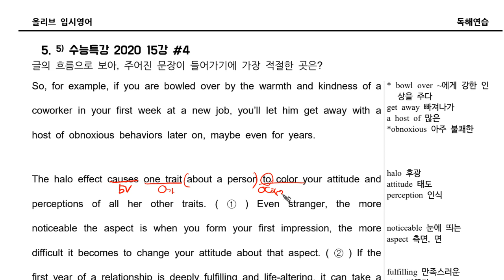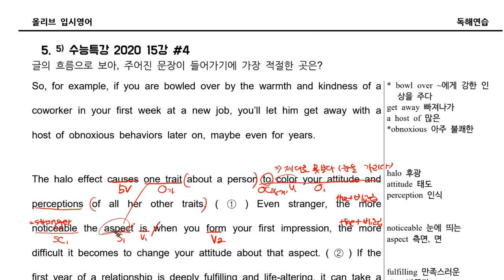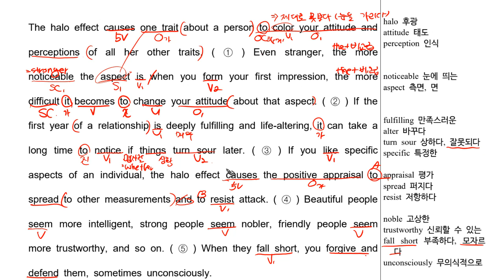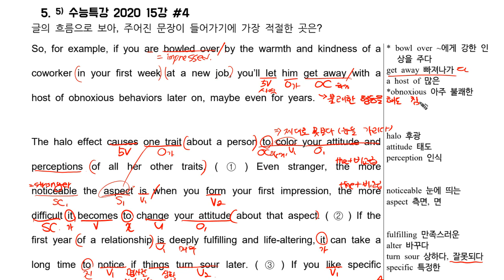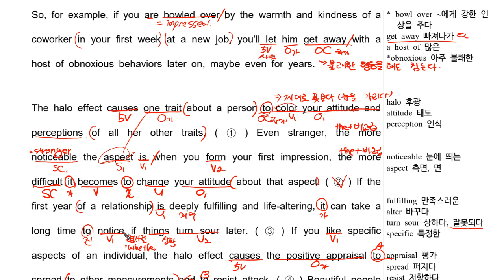수능특강2020 15강 #4